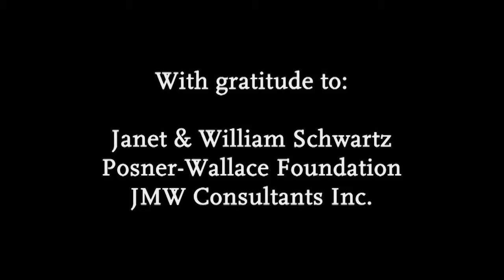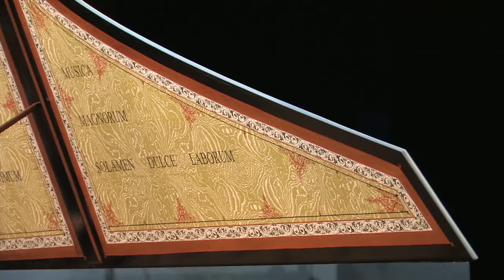Magdalena Baczewska - July 21, 2015 - IKIF - Complete Webcast from Hunter College, New York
0:00 - Opening Credits
1:30 - Welcoming Remarks with Eduard Zilberkant and Alessio Bax
14:45 - Concert Notes with David Dubal
37:35 - Pre-Concert Commentary with Eduard Zilberkant and Nina Tichman

1st Half:
1:01:38 - Bach Goldberg Variations (Harpsichord)

1:47:00 - Intermission Feature with Jerome Rose and Jeffrey Swann

2nd Half:
2:00:35 - Bach Goldberg Variations (Piano)

Filmed by Asaf Blasberg
Directed by Joseph Patrych